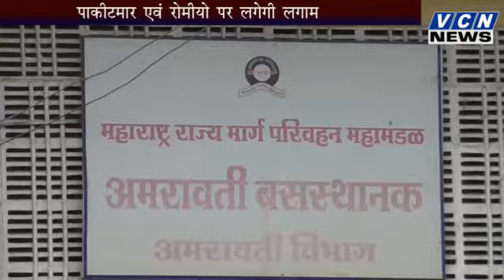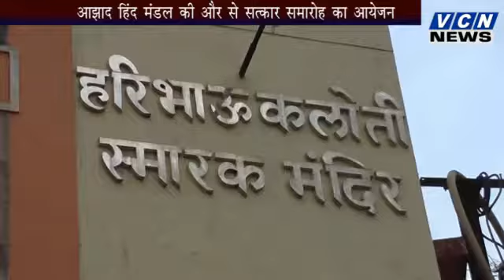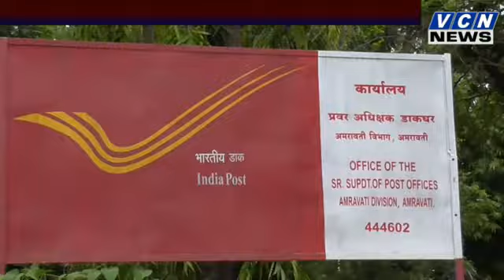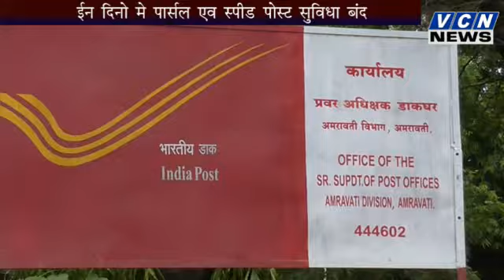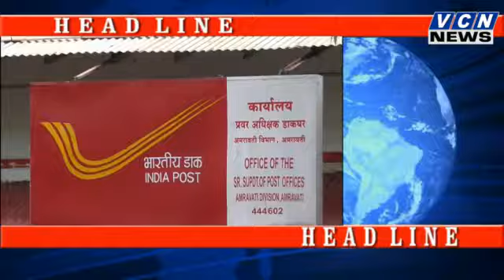VCN NEWS HINDI 10 07 2017